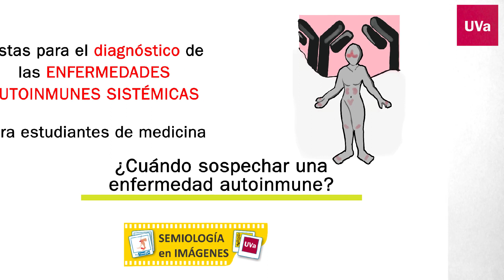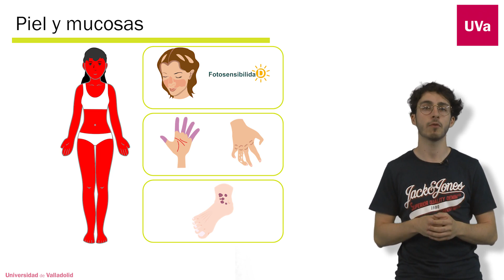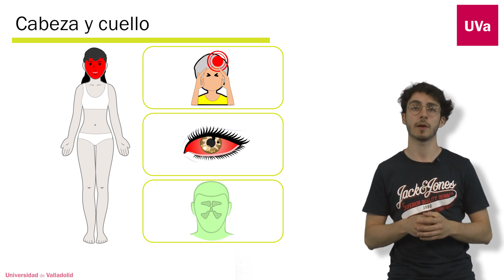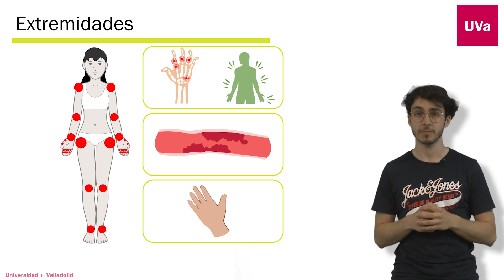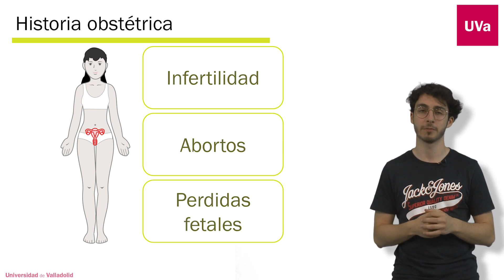ANAMNESIS CLINICA PARA SOSPECHA DE UNA ENFERMEDAD AUTOINMUNE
ANAMNESIS CLÍNICA PARA ESTUDIANTES DE MEDICINA.
Raúl Ortega.
Estudiantes de 4º de Medicina.

Realización: Servicio de Medios Audiovisuales. Universidad de Valladolid.
Producción: Centro de Enseñanza Online, Formación e Innovación Docente. Universidad de Valladolid (VirtUVa)